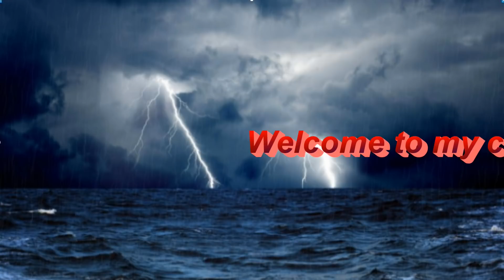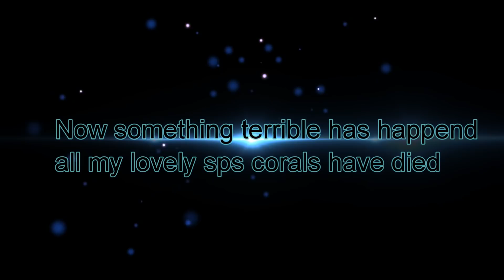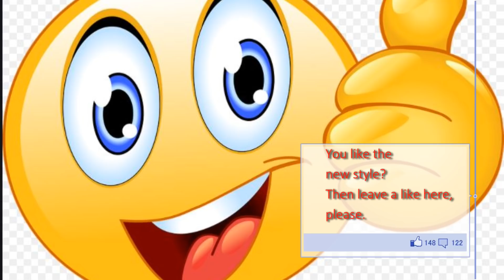reef tank update week 23, SPS die,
Here is my update from the 23rd week, the SPS corals are dying